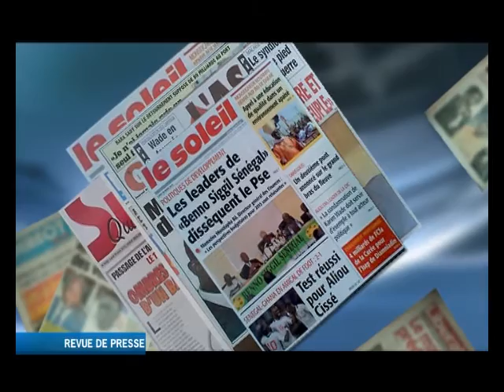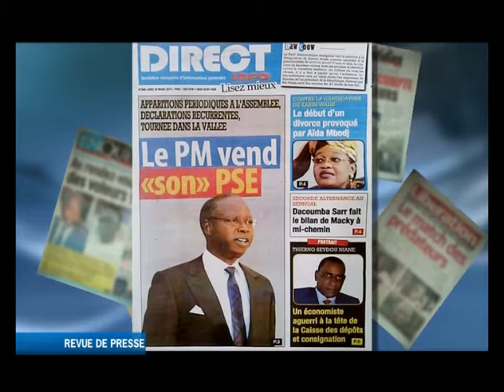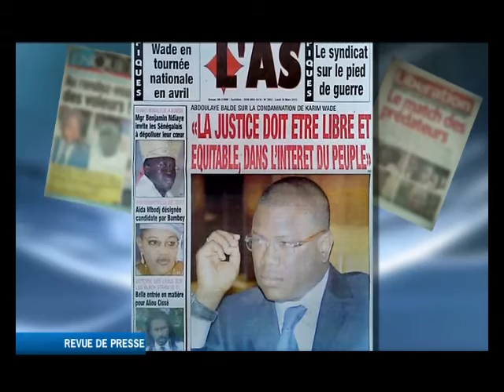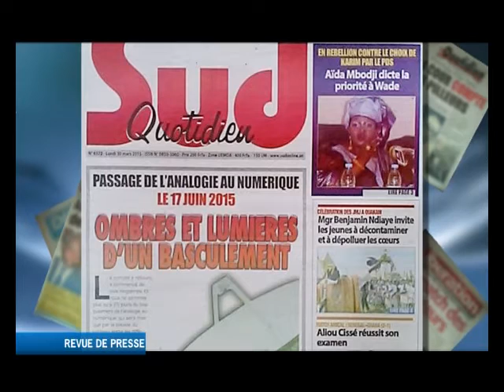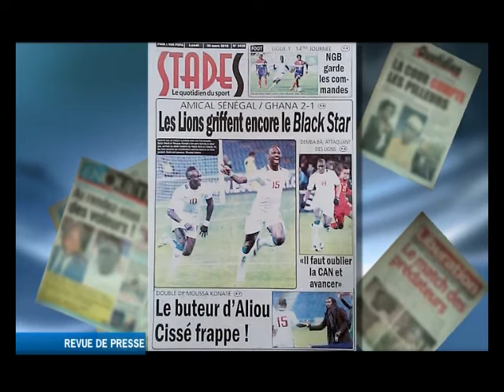RP MOUSSEU DU 30 MARS 2015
Suivez la revue des quotidiens parus ce matin à Dakar